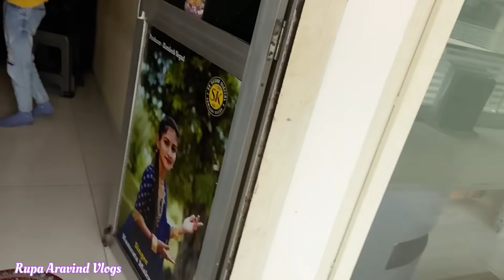Achanak Rupa Thi Dur Javu Padyu 😱 | અચાનક કામ કરવા દુર જાવું પડ્યું 😭 | Big Vloger Meet-up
જય માતાજી🙏🏻
અમારી ચેનલ
Rupa Aravind Vlogs
😘lifestyle vlog
👳🏻‍♂️દેશી vlog
🥰Village life vlog
👨‍👩‍👧‍👦ફેમેલી vlog

જોવા મળશે

Uplod time :- સવારે 8:30 🕣